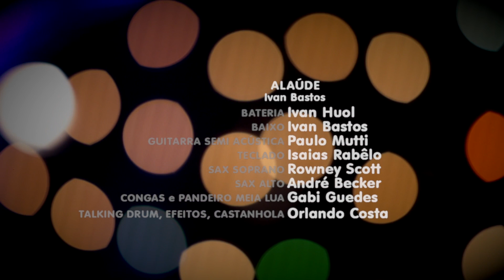Alaúde - JAMnoMAM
JAM no MAM do dia 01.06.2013

Alaúde
Ivan Bastos

Bateria: Ivan Huol
Baixo: Ivan Bastos
Guitarra Semi Acústica: Paulo Mutti
Teclado: Isaias Rabêlo
Sax Soprano: Rowney Scott
Sax Alto: André Becker
Congas e Pandeiro Meia Lua: Gabi Guedes
Talking Drum, Efeitos, Castanhola: Orlando Costa